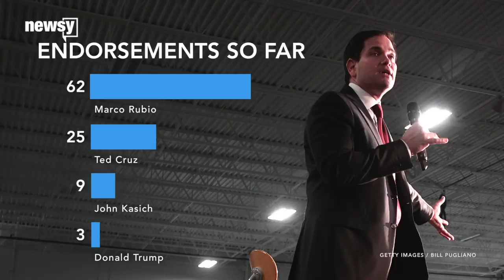Donald Trump Gets First Governor Endorsement From Chris Christie - Newsy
Transcript:
Chris Christie just announced he's endorsing Donald Trump for president.
"I've gotten to know all the people on that stage, and there is no one who is better prepared to provide America with the strong leadership that it needs, both at home and around the world, than Donald Trump," Christie said.
Earlier this week, Trump also got his first endorsements from two members of Congress.
But as far as endorsements go, Trump's still a long way behind Marco Rubio, who's racked up 62 endorsements from representatives, senators and governors. Ted Cruz and John Kasich aren't doing too bad, either, compared to the front-runner.

Sources:
Getty Images